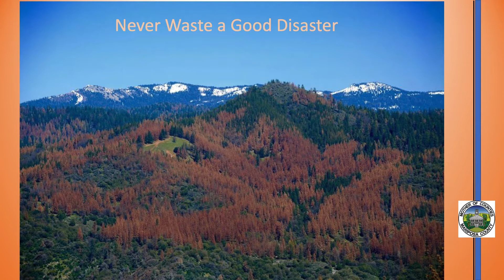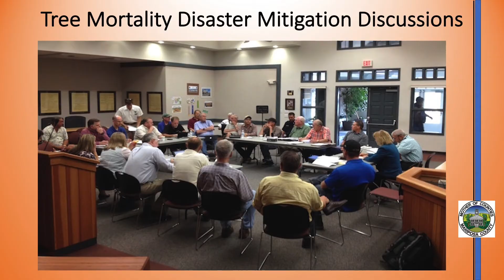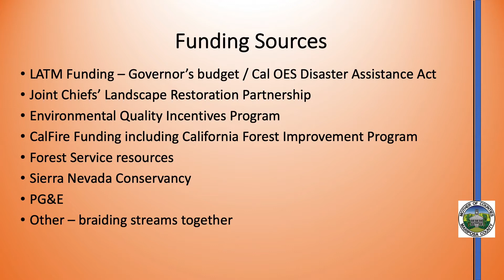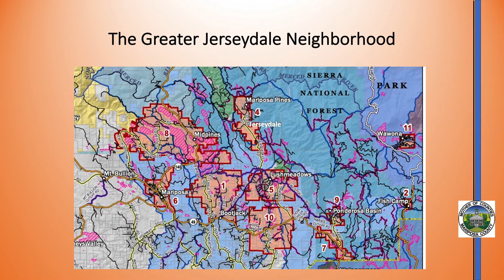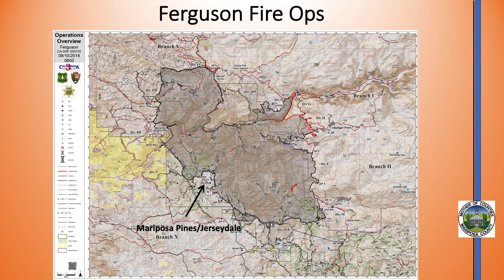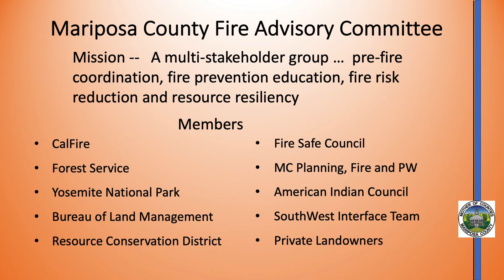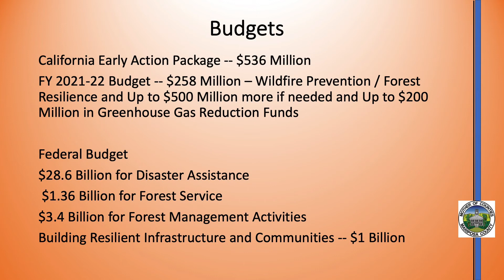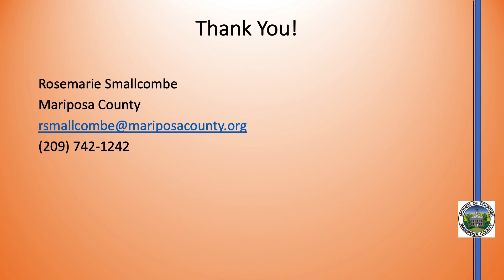228 Smallcombe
Rosemarie Smallcombe's Presentation to the Society of American Foresters on November 4th 2021 as a member of the Panel on the Joint Chief's Landscape Restoration Partnership: A Collaborative Conservation Initiative Across Public and Private Forestlands